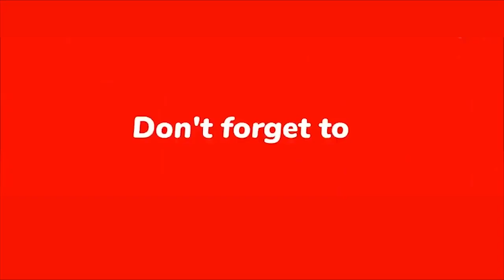See Beautiful Nike Peller Compared to Viral Photo as Upcoming Thespian Mimic Ibrahim Chatta & Laude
I’m Still As Beautiful as Ever: Nike Peller Reacts to Viral Photo, Says It Was Taken When She Was Mourning Late Legend Actor, Dejo Tunfulu